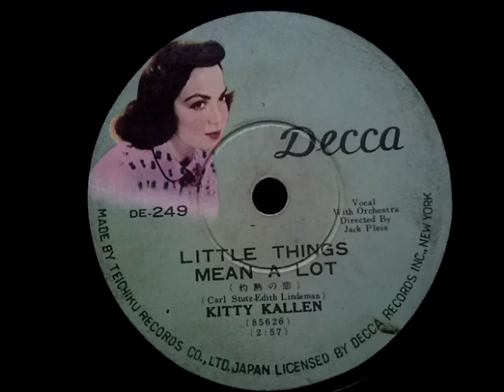Kitty Kallen (キティ・カレン) ♪Little Things Mean A Lot♪ (灼熱の恋) 78rpm record , HMV 101 phonograph